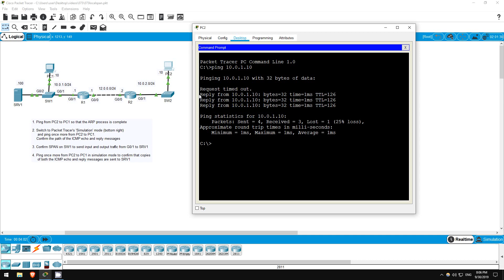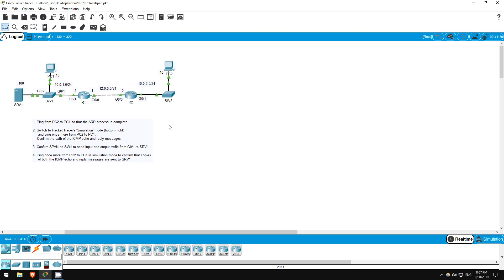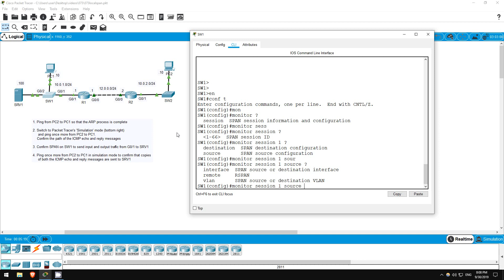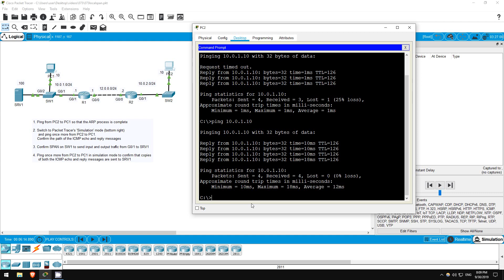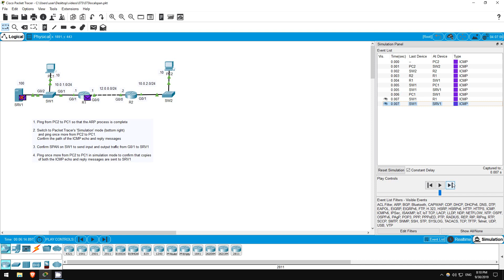FREE CCNA Lab 073: SPAN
💯ExSim + NetSim ← get BOTH for a discount!
📗Boson Courseware ← Boson's COMPLETE CCNA Courseware

In this free CCNA lab you will configure SPAN (Switched Port Analyzer) to monitor network traffic.

Cryptocurrency Addresses

Bitcoin: bc1qxjpza7nx46e8a2rtz6vkcrvxx9mfjnufdrk0jv
Ethereum: 0x08B4325b1B99B05d850A3bfCd4A6620D770cfB64